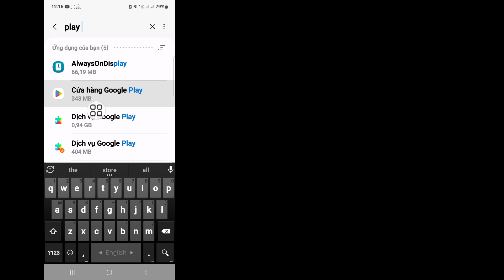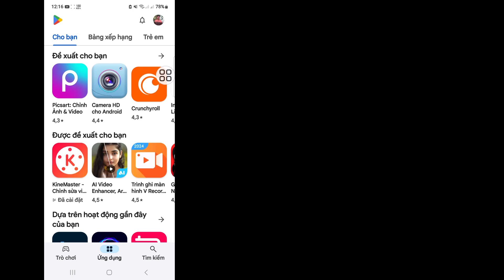Cách sửa lỗi ứng dụng không tương thích Zenless Zone Zero || ZZZ Android Mobile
Android School

Trong video này, tôi sẽ chỉ cho bạn cách sửa lỗi ứng dụng không tương thích Zenless Zone Zero. Hãy tiếp tục xem video cho đến khi hết, đây là phương pháp rất đơn giản và dễ dàng.
Video này dành cho bạn. Hãy xem toàn bộ video mà không bỏ qua nếu không bạn sẽ không hiểu đúng. Nếu bạn có bất kỳ yêu cầu hướng dẫn nào, hãy cho tôi biết trong phần bình luận! Tôi sẽ thực hiện cho bạn trong vòng 1 ngày.

Làm thế nào để khắc phục lỗi thiết bị của tôi không tương thích với phiên bản này? Nếu bạn thấy lỗi này, có khả năng là phiên bản Android của bạn không hỗ trợ ứng dụng.  Kiểm tra các bản cập nhật trong Cài đặt Cập nhật phần mềm hệ thống để đảm bảo thiết bị của bạn có phần mềm mới nhất

Cách khắc phục ứng dụng không tương thích Zenless Zone Zero,
ZZZ Android Mobile,
Điện thoại nào tương thích với Zenless Zone Zero?,
Làm thế nào để khắc phục ứng dụng này không tương thích với thiết bị này?,
Tại sao tôi không thể chơi ZZZ trên điện thoại của mình,
cách khắc phục ứng dụng không tương thích với thiết bị,
cách khắc phục ứng dụng không tương thích với điện thoại của bạn,
cách khắc phục ứng dụng không tương thích,
cách khắc phục ứng dụng không tương thích với ipad,
cách khắc phục ứng dụng không tương thích với thiết bị android,
cách khắc phục ứng dụng không tươngAndroid  thích zenless zone zero,
cách khắc phục ứng dụng không tương thích với thiết bị này,
cách khắc phục ứng dụng không tương thích với thiết bị này apk,

⏩Hastag.